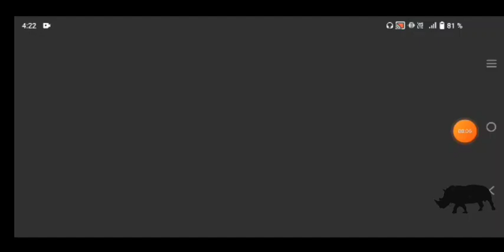ATLÉTICO BUCARAMANGA VS DERBY - DREAM SOCCER LEAGUE.